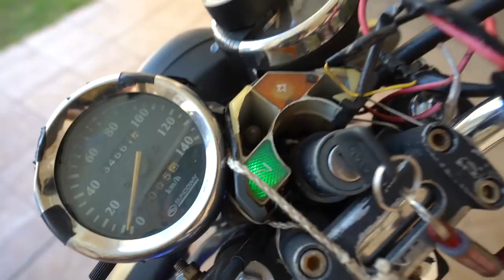COLOQUEI BUZINA DE GUARDINHA NA MADMAX